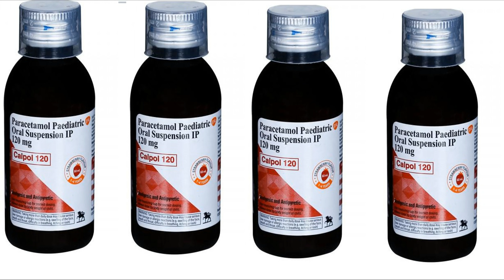Calpol 120 MG Suspension review in tamil